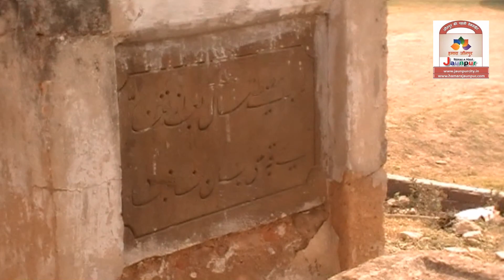History of Bara Duariya Jaunpur | Sarae Latta.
Janiye Jaunpur ke Muhallon ke baare me | Sarae Latta.